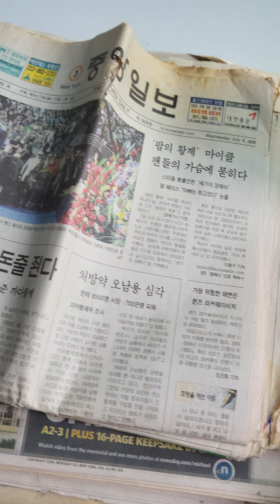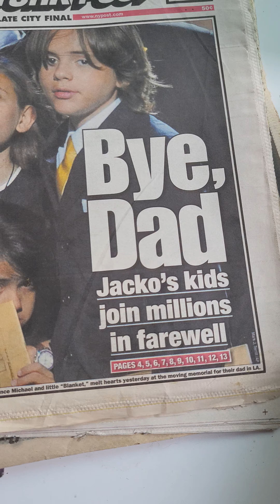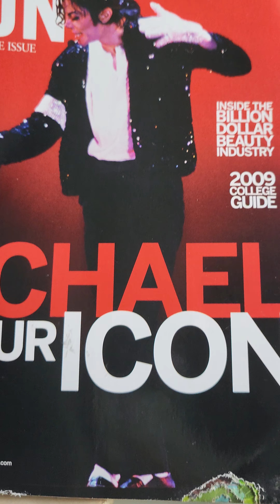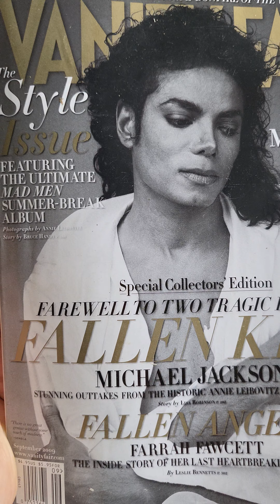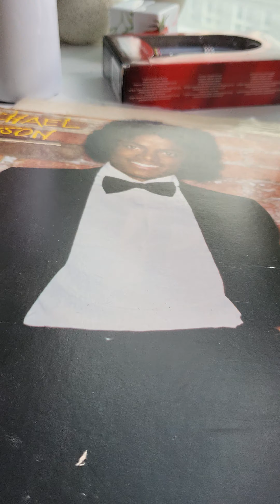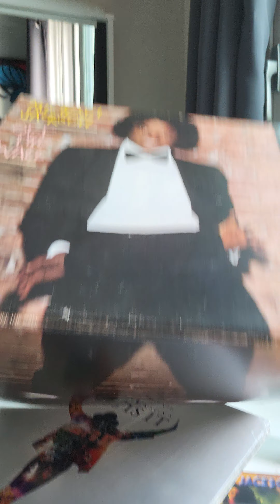팝의 황제를 추모하며Remembering MJ(1958.8.29~Forever)